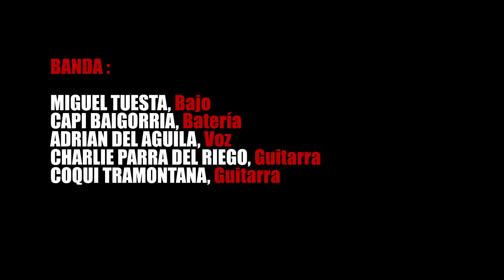M.A.S.A.C.R.E Reaccionando / Medellin Live Sessions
Grabado y filmado en vivo en Colombia / Film and recorded live in Colombia